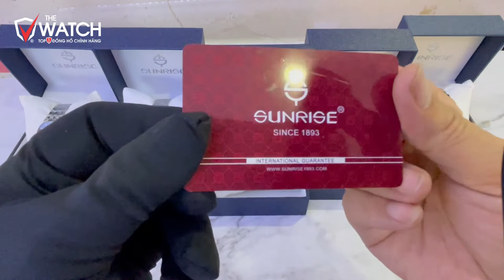Top 5 mẫu Đồng hồ Sunrise Nữ dành cho dân văn phòng | Đồng Hồ The Watch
🔴 Top 5 mẫu Đồng hồ Sunrise Nữ dành cho dân văn phòng | Đồng Hồ The Watch, ACE thấy mẫu nào đẹp nhất ạ, hãy đặt mua ngay nhé ^ ^